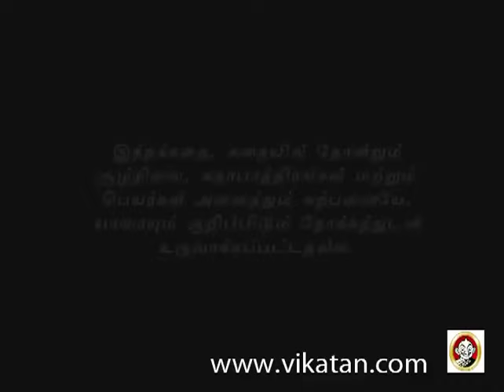Thendral Episode 541, 20/01/12